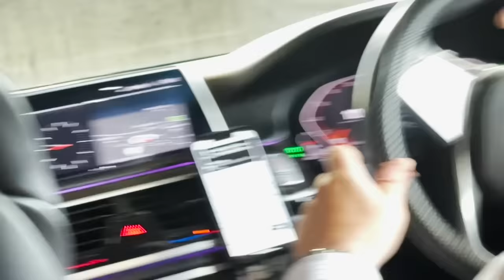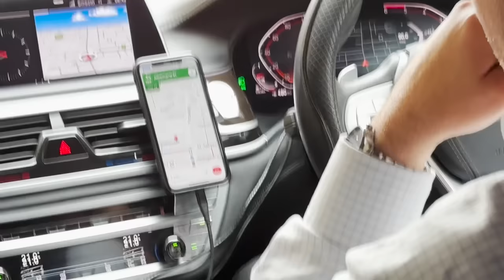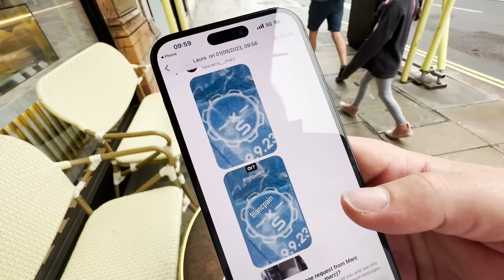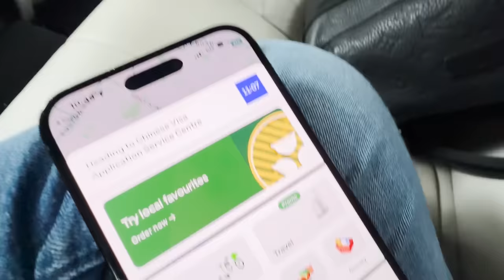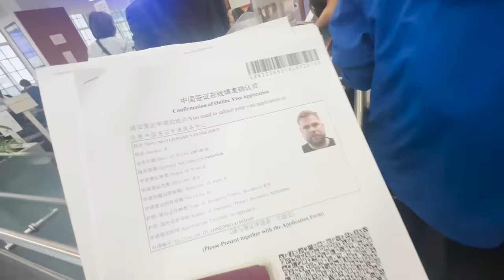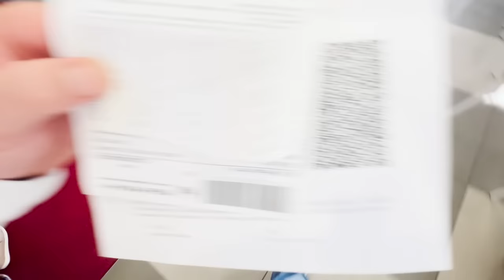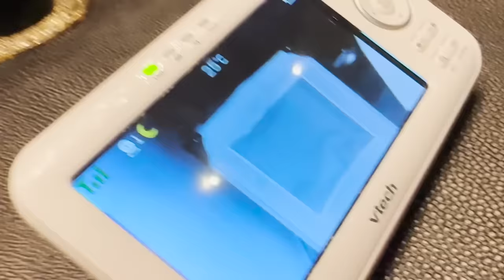DISASTER! Will CHINA Allow me in their Country??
I've got a HUGE Announcement to make! ... but first, will China actually let me in?! Let's hope the Visas are approved soon because time is running out! 👀